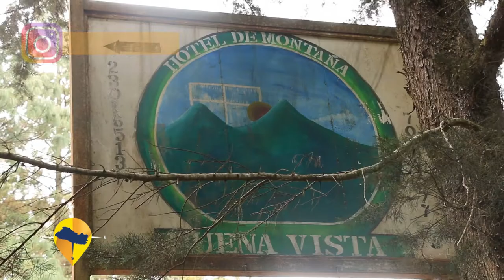ESTE ES EL SALVADOR- COLUMPIO MAS GRANDE DE EL SALVADOR- HOTEL DE MONTAÑA BUENA VISTA